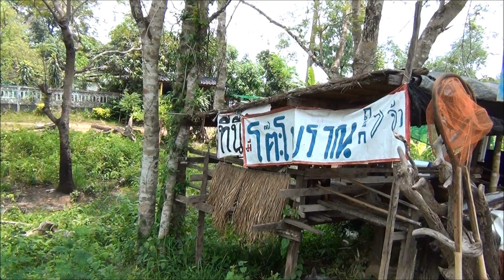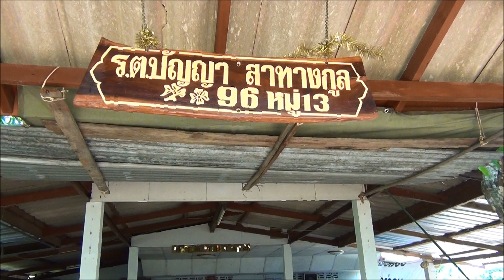ผลิตภัณฑ์จากไม้ ต เวินพระบาท อ ท่าอุเทน จ นครพนม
ไปเจองานเฟอนิเจ้อร์ไม้ และผลิตภัณฑ์จากรากไม้รูปทรงแปลก ที่ เพิงริมทาง บนทางหลวงแผ่นดินหมายเลข 212 สายนครพนม - บึงกาฬ , ช่วง ตำบลเวินพระบาท - ตำบลโนนตาล ( อำเภอท่าอุเทน - อำเภอเมืองนครพนม ) เมื่อ วันที่ 17 เมษายน 2555